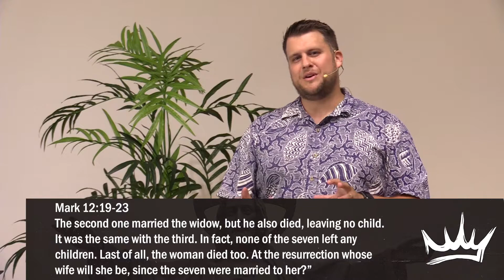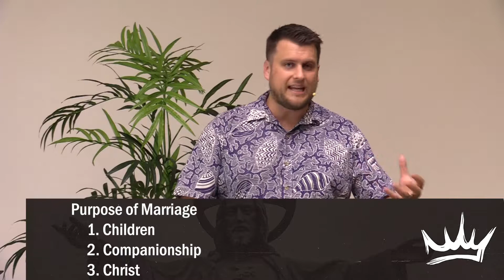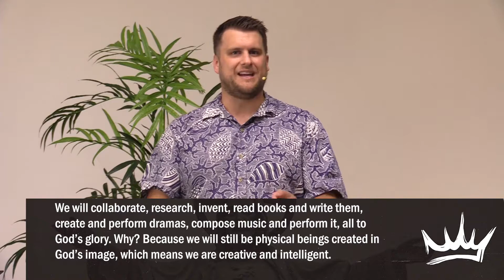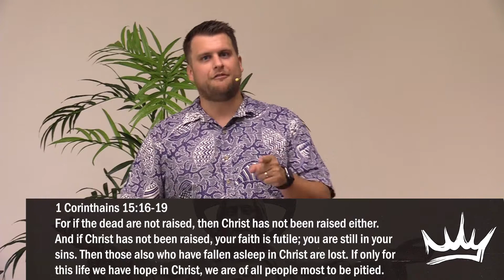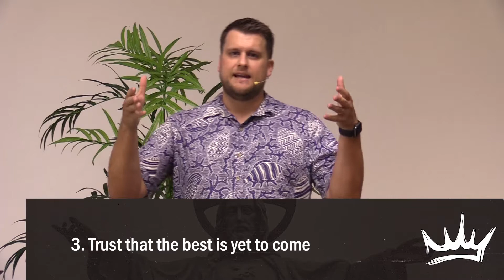Marriage & the After-life (Mark 12:18-27)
Marriage & the After-life